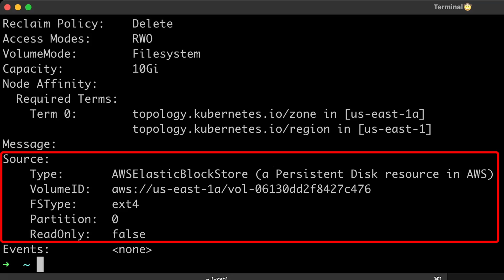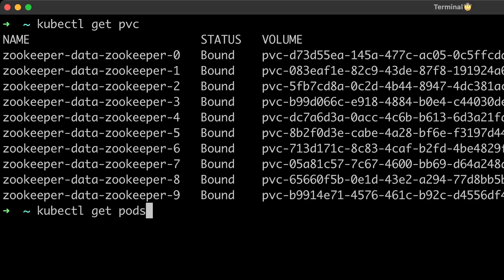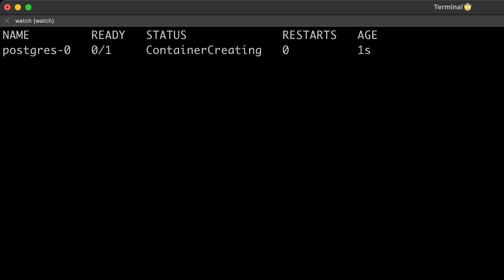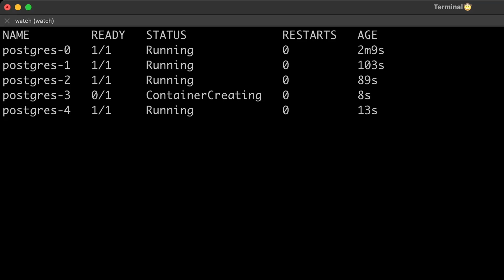Kubernetes StatefulSets vs Deployment: 4 Unique Features